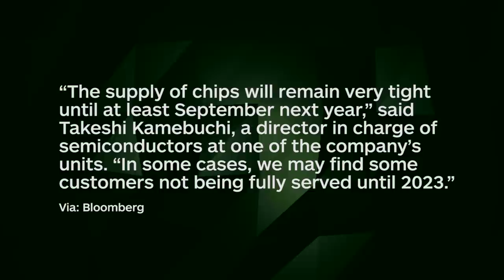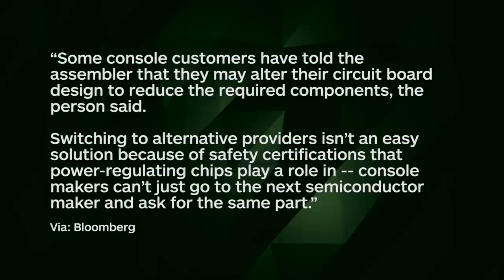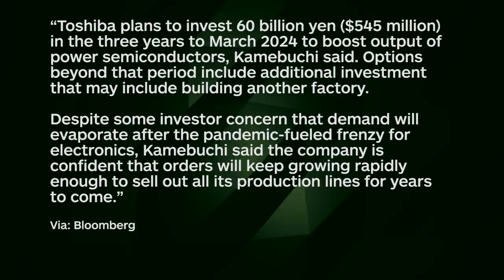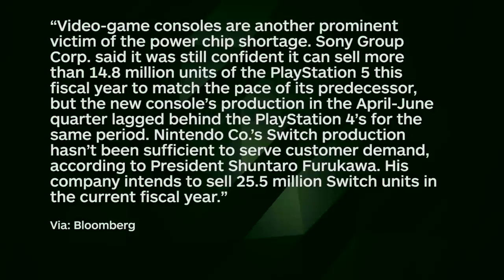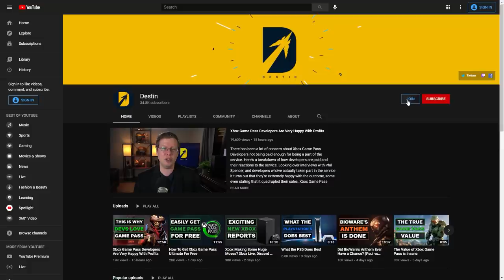More Bad News For PS5 & Xbox Series X Console Shortages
The PS5 and Xbox Series X will continue to be in limited supply until 2023 according to a Bloomberg report on Toshibas manufacturing. Apparently, the power semiconductors will be even harder to come by as orders pile up. PS5 consoles and Xbox consoles will both continue to be difficult to find.